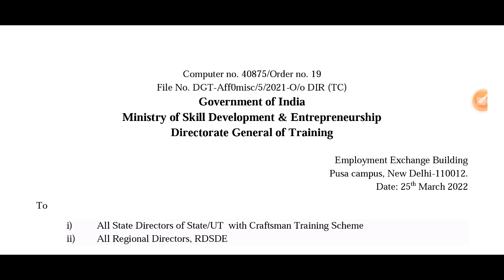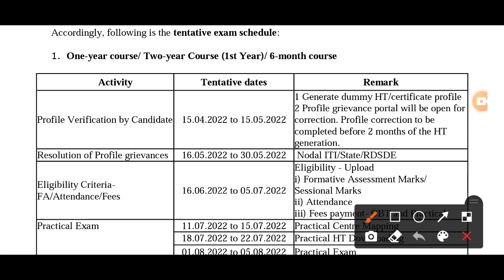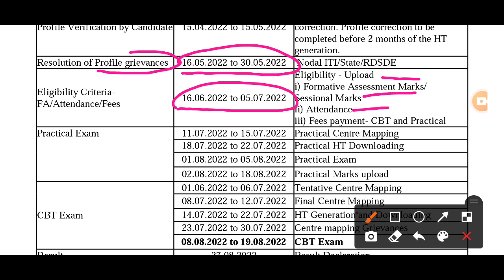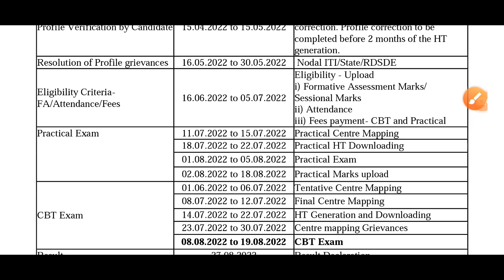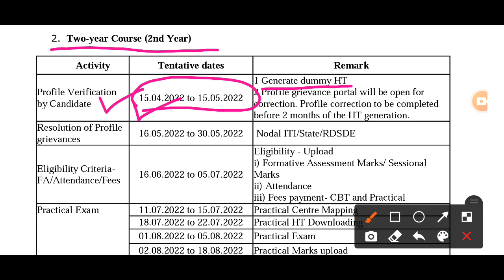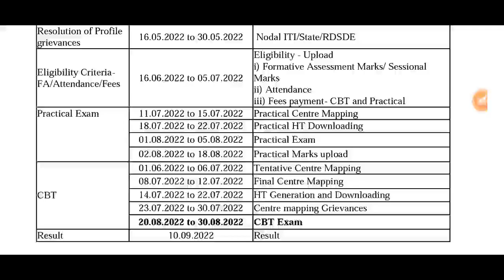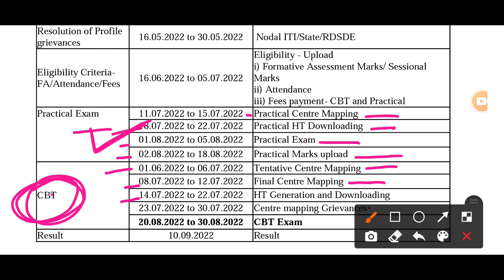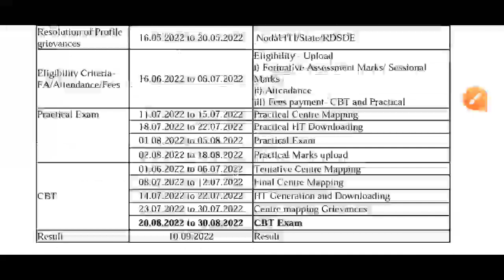ITI Time Table 2022 kaise download kare,ITI Newew Time Table 2022,ITI Time Table 2022 2nd year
iti time table 2022 kaise download kare,
iti new time table 2022,

iti maharashtra exam time table 2022,
iti cbt exam time table 2022,
iti back paper time table 2022,
iti ka time table 2022,
iti time table 2022 2nd year